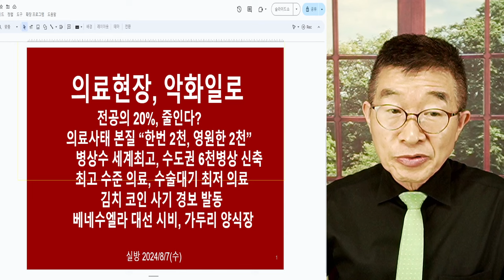뭉갤 수 있을까? / 의료사태, 그렇게 생각하는 모양 / "그게 그렇지 않습니다" / 결국 의료시스템이 붕괴의 비난이 빗발치게 될 겁니다 [공병호TV]